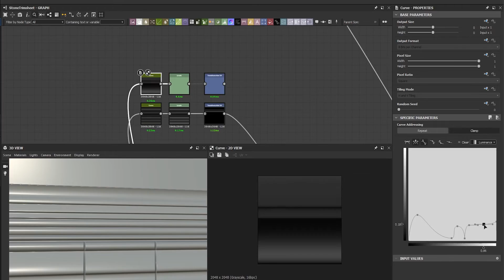EXP Tutorial - Creating Trim Sheets in Substance Designer | Keegan Keene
Substance Designer is one of the most versatile programs around today and Trim Sheets are an integral part of any video game development pipeline. Step by step, Keegan Keene, walks you through the process of creating a trim sheet using only Substance Designer,  utilization the trim sheet, as well as final presentation.

For the Environment Artist, trim sheets are a fundamental tool in your arsenal. It speeds up iteration time, allows for rapid changes and can even allow you to texture an entire scene with one texture. The techniques you will learn in this tutorial will enable you to start creating your own trim sheets and begin applying them to your projects.

Keegan Keene is a Freelance Texture Artist and is well known for his realistic materials.  He specializes in creating realistic materials for video games and is well known for his trim sheet work work. Keegan has experience working at Game Textures, as well as a variety of other clients.